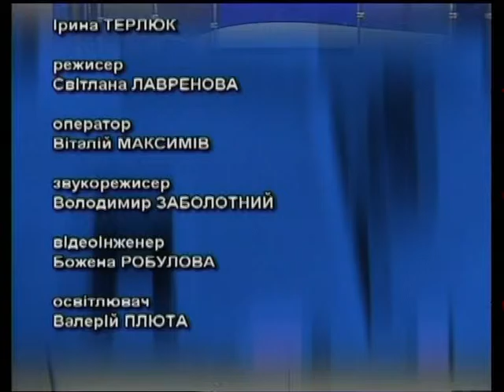Актуально - Призов. Комісар Касюн (10.11.2015)